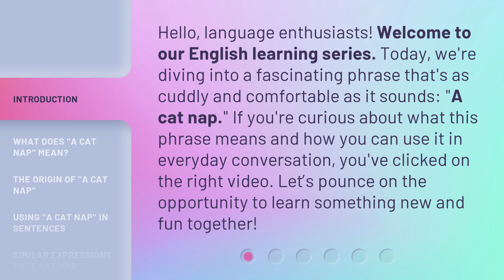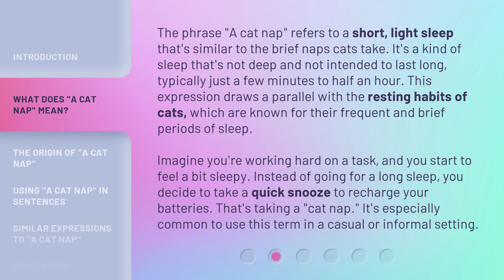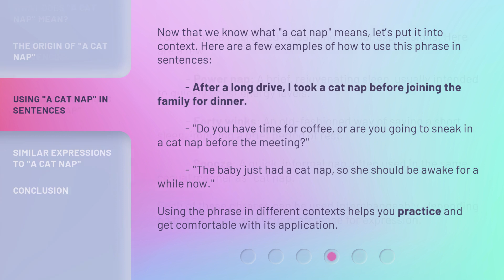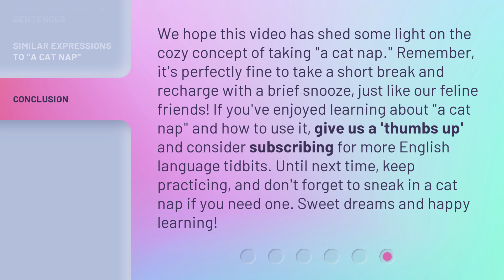Unraveling the Mystery of the "Cat Nap"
Unraveling the Mystery of the Cat Nap • Discover the meaning and origin of the phrase 'A Cat Nap' and learn how to use it in everyday conversation. Join us as we explore the fascinating world of cat naps and their influence on the English language.

00:00 • Introduction - Unraveling the Mystery of the "Cat Nap"
00:34 • What Does "A Cat Nap" Mean?
01:20 • The Origin of "A Cat Nap"
02:00 • Using "A Cat Nap" in Sentences
02:35 • Similar Expressions to "A Cat Nap"